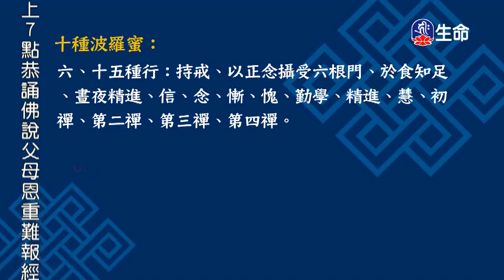⼗種波羅密-01～之2、菜根談(139)_海濤法師、能學長⽼（lifetv_20180406_19:00）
海濤法師：「⼗種波羅密-01～之2」。
能學長⽼：「菜根談(139)」。